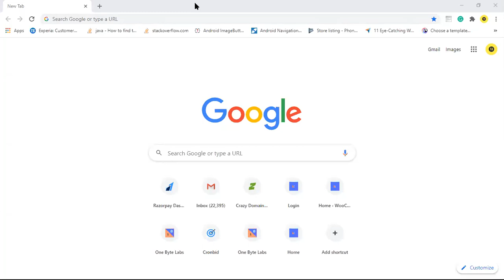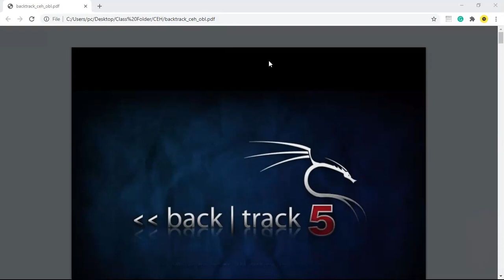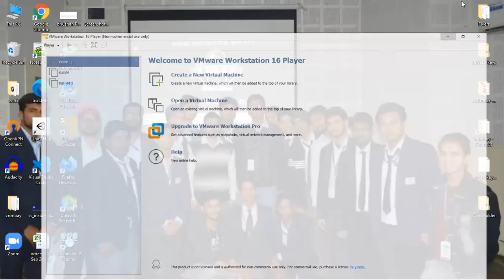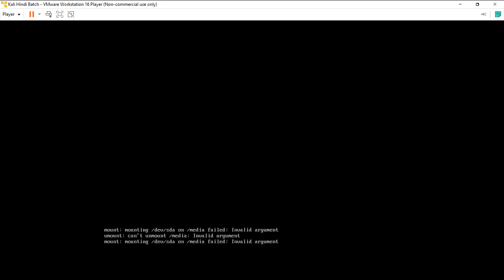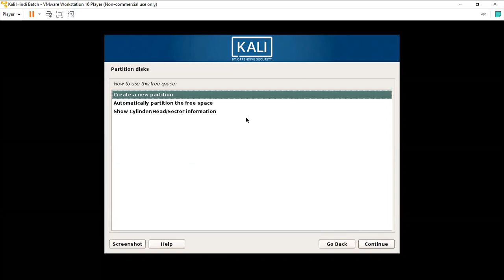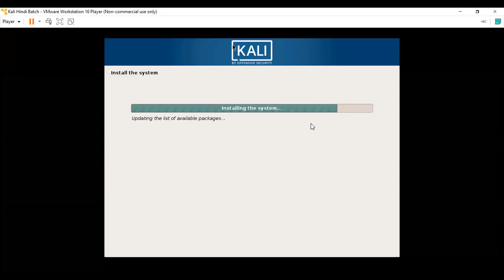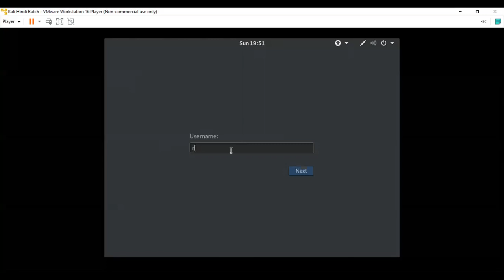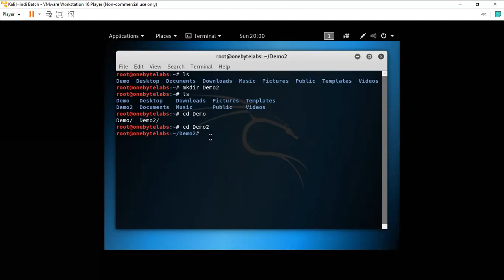Ethical Hacking With Premanand M Ghag _ Class 3